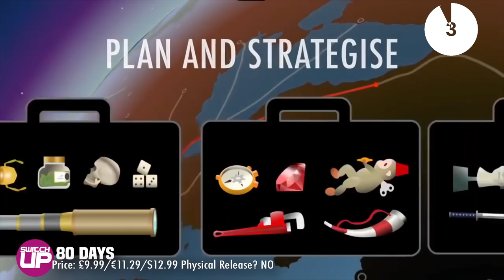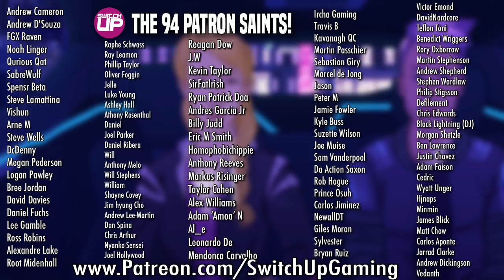10 NEW Nintendo Switch Games OCTOBER: WHO YOU GONNA CALL?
Here are the upcoming Nintendo Switch games for October week 1. Ghostbusters and Sniper Elite 3 alone make it another one to potentially tickle a few wallets!

Neo Cab
80 Days
Candleman
Rimelands: Hammer of Thor
The Tiny Bang Story
Hexagroove
Ghostbusters
And a few other!

As always,

Mark & Glen